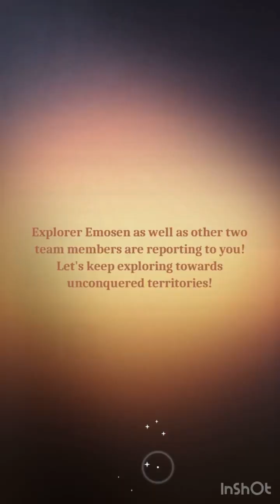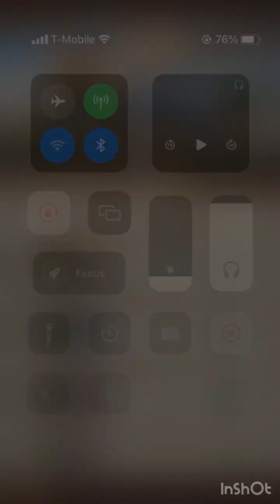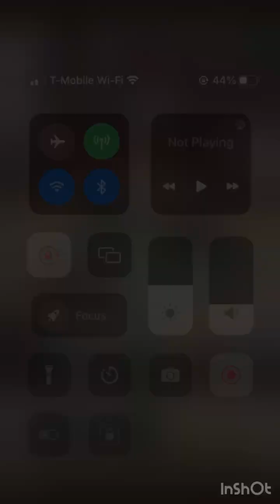isekai slow life part 4: Advancing through life